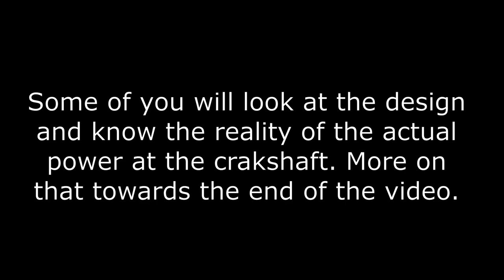Solenoid Motor Feature Number 13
This motor is a prototype for a series of motors that followed. The design yields two power strokes per revolution. A lot of time was spent on the geometry of the linkage. The slug pull lengths are different and the slug stroke was also kept as short as possible. Maximum movement for the pull up stroke is 0.075" and the down pull stroke is only 0.050". The crank pin to journal length is 0.225". The crank was a tricky machining job as it is one piece of metal an is only 1/8" in diameter and is quite wide. The power supply is a 6 cell Ni-mh and feeds a variable output regulator. The only way to develop any torque with this design is to run the motor at high RPM. The whole series is available at my channel.